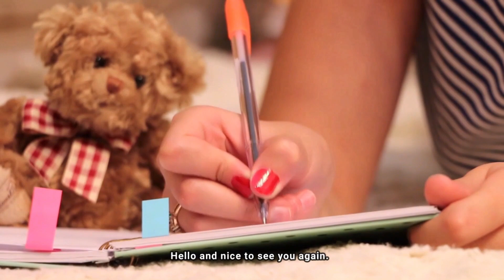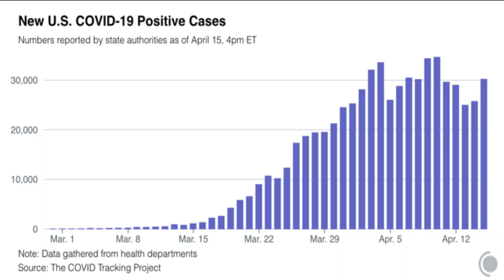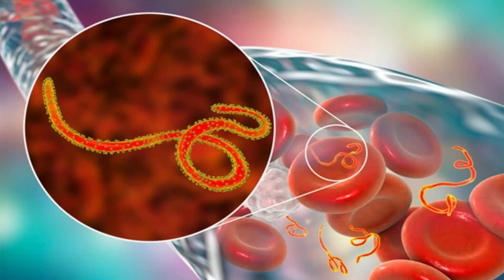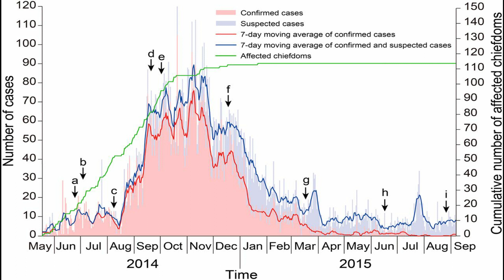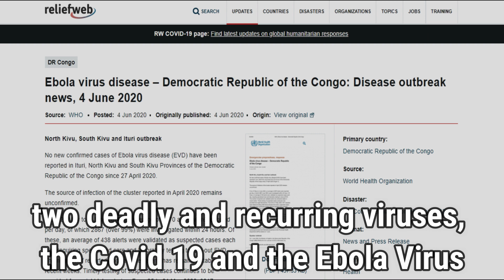The Ebola virus and the 11 waves in the Democratic Republic of Congo | Better Everyday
At the time of making this video, the Covid19 cases already breached the 7 million mark. About half of this cases are still active cases. Total deaths exceeded 400 thousand. Fortunately, more than three and a half million already recovered. Relatively, the covid19 cases in some states regressed in the previous weeks. Because of this, lockdowns were relaxed and slowly the people are allowed to engage in the activities they used to do before the start of the pandemic.

According to the World Health Organization, Ebola virus disease (EVD), formerly known as Ebola hemorrhagic fever, is a rare but severe, often fatal illness in humans. The average Ebola virus disease case fatality rate is around 50%. That is quite high and very dangerous so to speak.